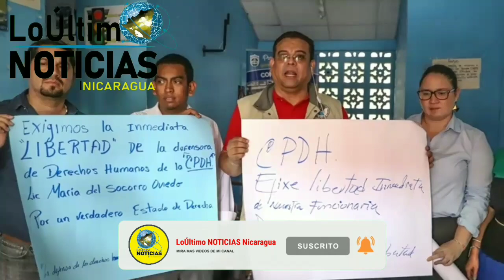URGENTE Noticias de Nicaragua hoy 19 de Abril de 2022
⚠️ CPDH deja de existir jurídicamente", afirman sus directivos ante la orden de Ortega de anular la personalidad jurídica de la organización.

Hoy 19 de Abril de 2022 | LoÚltimo NOTICIAS Nicaragua
ÚLTIMAS NOTICIAS - 19 de Abril  DE 2022
Hoy 19 de Abril de 2022 | LoÚltimo NOTICIAS Nicaragua Micro Informativo
LoÚltimo NOTICIAS Nicaragua | Micro informativo de hoy 19 de Abril de 2022
Micro informativo de hoy 19 de Abril de 2022
micro informativo noticias de nicaragua hoy 19 de Abril de 2022
NOTICIAS DE NICARAGUA 19 de Abril de 2022
Ultimas Noticias de Nicaragua 19 de Abril de 2022
Micro informativo hoy 19 de Abril de 2022
Micro informativo Noticias 19de Abril de 2022
Micro Informativo 19 de Abril de 2022
Hoy 19 de Abril de 2022 micro Informativo
HOY 19 de Abril de 2022  NOTICIAS NICARAGUA
Nicaragua hoy
NOTICIASHOY19ABRIL22
Nicaragua
Nicaragua Noticias
Noticias Nicaragua
noticias hoy
breve informativo
BREVE INFORMATIVO
ultimas noticias
noticias
Ukraine
FSLN
Breve Informativo
Daniel Ortega
NICARAGUA
LoÚltimo noticias
NOTICIAS
noticia
Nicaragua